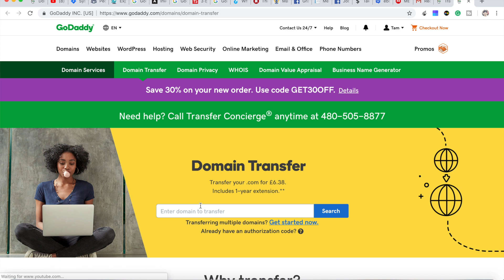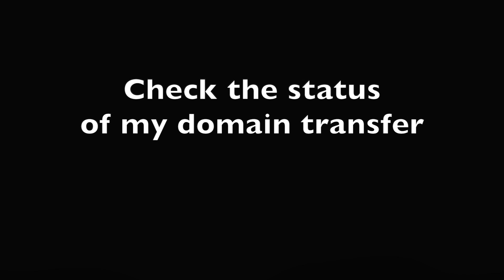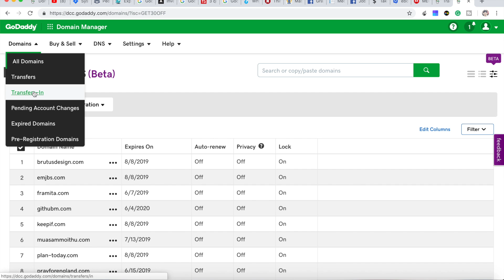Transfer my domain to GoDaddy | from PA Viet Nam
Step 1: Prepare your domain for transfer
Unlock the domain name with your current registrar.
Get an authorization code (also known as an EPP code or transfer key) from your current registrar.
Note: This article shows you how to unlock your domain and transfer it with GoDaddy. Your old registrar may have different instructions.

Step 2: Search for your domain and enter your authorization code
. You'll get a notice if the domain extension is unable to be transferred.
2. Confirm the domain is unlocked. You'll see a green check mark next to Unlock the domain. If not, go back to your current registrar and unlock your domain.
4. Enter your authorization code in the second field:
5. Click Continue.
6. Select your domain privacy options, and click Continue.
7. Choose your payment method, and click Complete Purchase to finish checkout.

Step 3: Domain transfers can take up to 7 to 10 days to complete. You can check the status of your domain transfer through your domain manager.